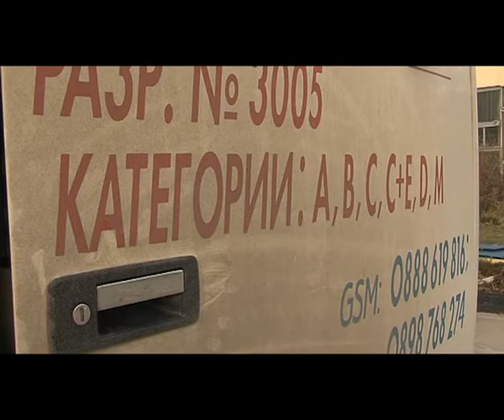Profesionalnite knizhki za 5 godini